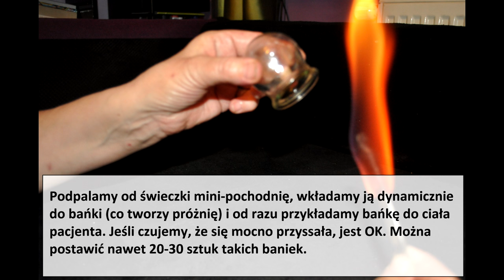Stawianie baniek ogniowych - jak stawiać bańki?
Masaż bańkami chińskimi w praktyce. Prezentujemy garść przydatnych porad jak stawiać bańki ogniowe. Stawianie baniek to świetny sposób na przeziębienia oraz szereg innych dolegliwości.

Ponadto, bańki na przeziębienie i inne choroby to rozwiązanie dostępnego w zasadzie dla każdego, pozytywne efekty przynosi także stawianie baniek dzieciom.

Prosimy o wyrozumiałość dla strony technicznej filmiku. Zachęcamy do wizyty na - serwisu pełnego ciekawych treści dla rodziców i nie tylko.